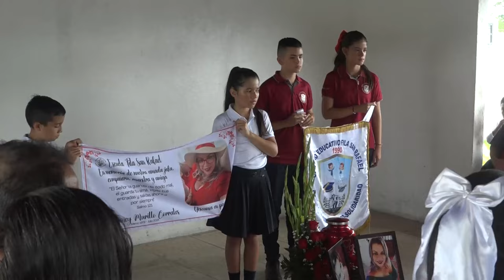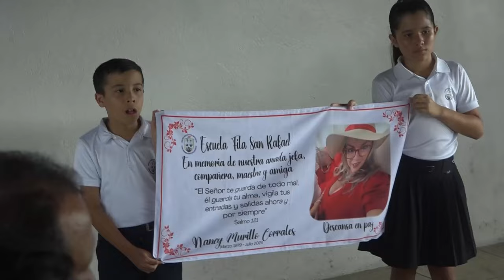Con bellos mensajes y hasta un baile de calipso, despidieron a quien fue la directora de la Escuela